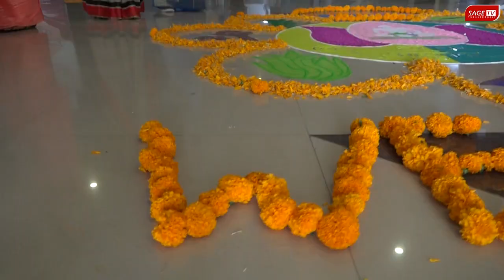A Two Days National Conference on “Har Din Har Ghar Ayurveda”@SAGE University Indore!!!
Institute of Pharmaceutical Sciences, SAGE University, Indore  successfully organized Two Days National Conference on “Har Din Har Ghar Ayurveda” (Formulation, Regulatory, Quality Control & Assurance, IP Protection, and Incentivization Aspects) & Exhibition on Ayurvedic, Traditional, Herbal Nutraceutical and Home Remedies Formulations,  Culture on 03rd and 04th November, 2022 under “Dhara Vision Ayurveda 2047”.